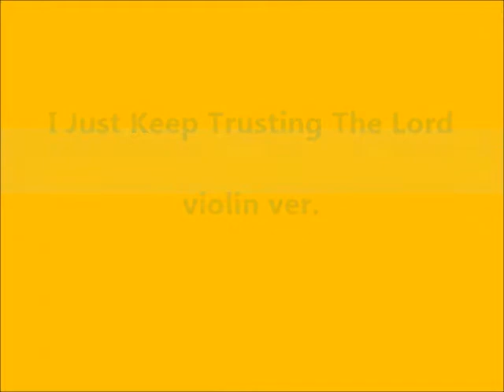나 주의 믿음 갖고 I Just Keep Trusting The Lord violin ver.(Practice ver.)